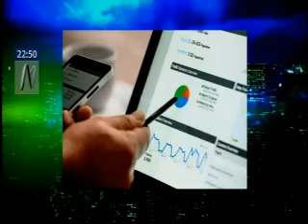Primer Informe de Habilidades Directivas para la Transformación Digital en el Perú 2018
El representante de la Escuela de Negocios EADA, Ramón Costa, comentó del estudio que se ha hecho con CENTRUM PUCP sobre la transformación digital y cómo están preparadas las empresas peruanas para afrontar este reto.